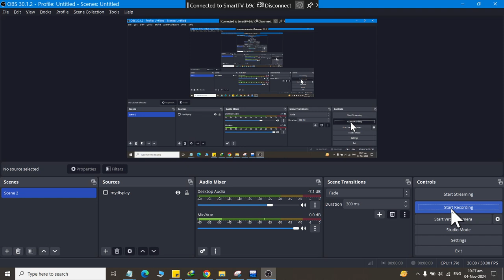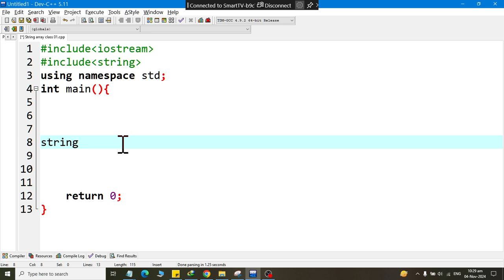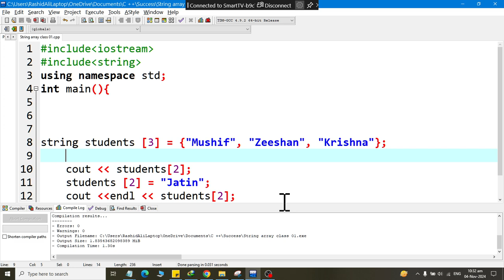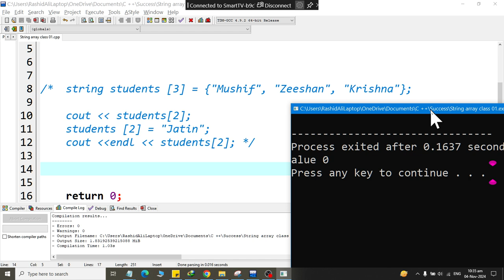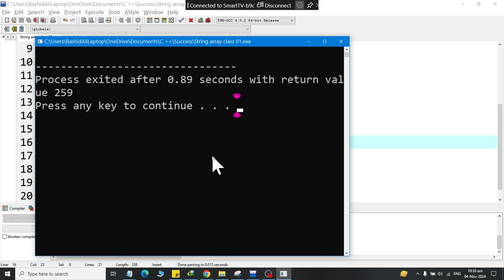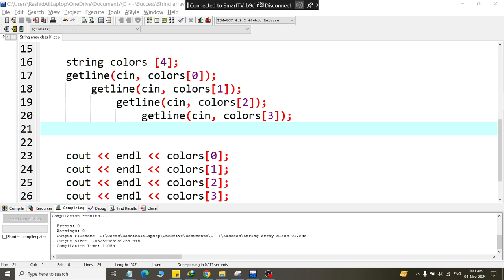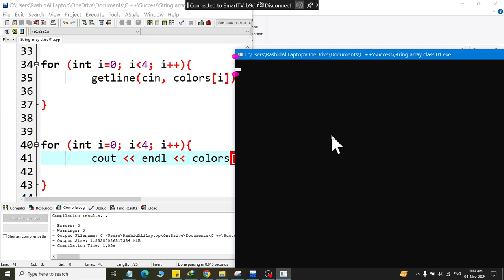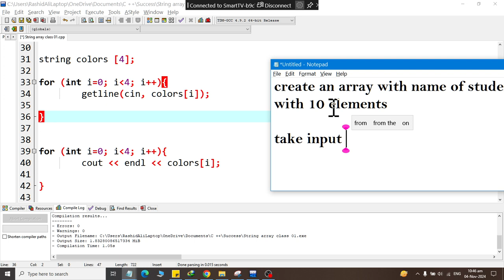String array in C++ Class 01